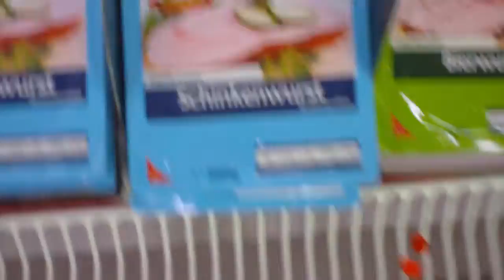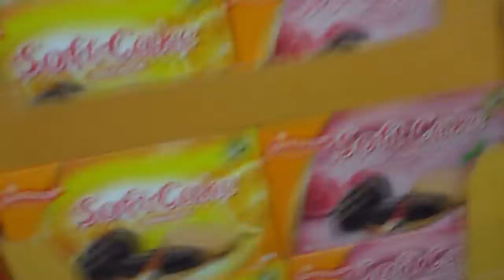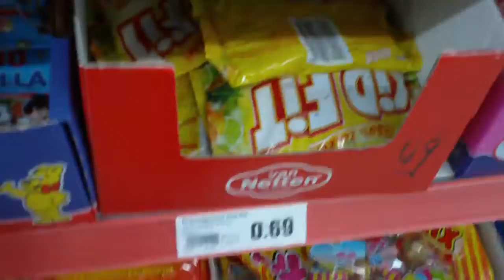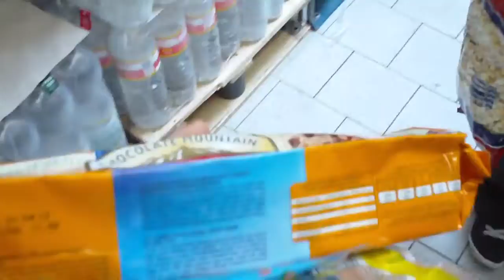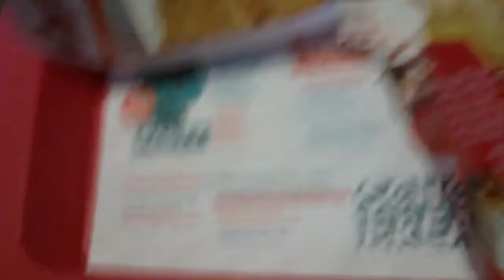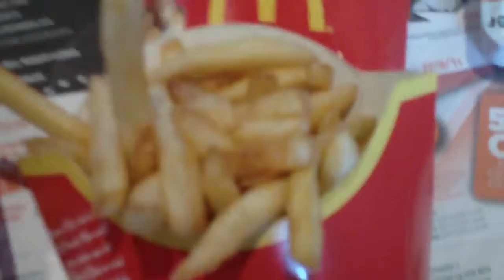[Madness!] Tag 1 (Part 1/2) - And so the Madness begins...